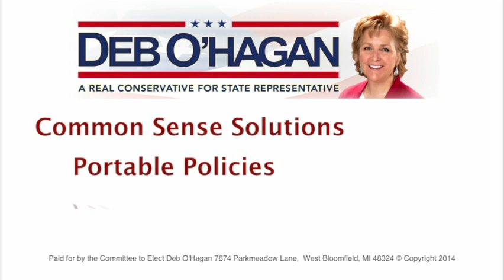Who Knows Best: You or Gov't?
I believe you know what is best for your family and community:
• We must prioritize our spending
• We need to protect MI from an intrusive federal government
• Your taxes are better utilized when kept closer to home

Klint Kesto thinks government knows better than you and that it should be bigger!

He voted for:
• Medicaid Expansion -  The largest entitlement expansion in MI which has already given us a budget shortfall
• State/Federal Partnership Exchange - Michigan's backdoor for Obamacare, a stepping stone to a socialized single payer system
• Common Core - The path to federal control of education leaving parents and schools out of the loop

He will continue to vote for more government and more taxes:
• He wants to increase your taxes to pay for the roads
• He wants you to bail out Detroit with $350,000,000 tax dollars
• He wants you to pay for mismanagement of Detroit Water and Sewer